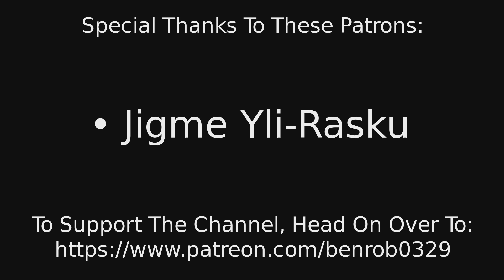The Variety Of VE-Creative